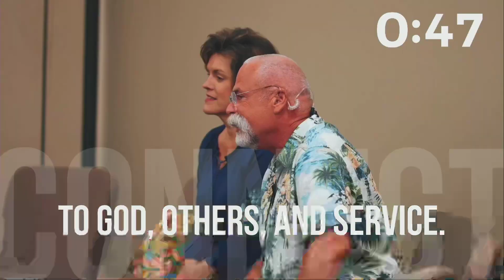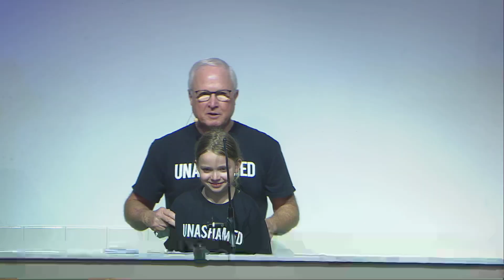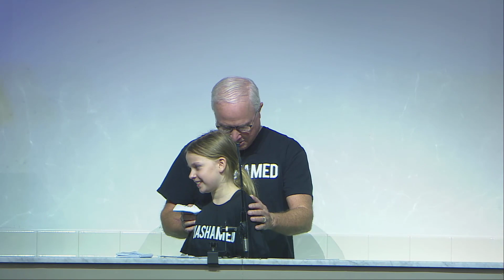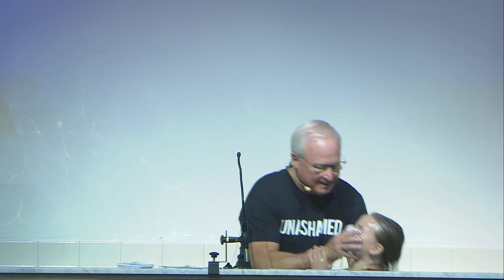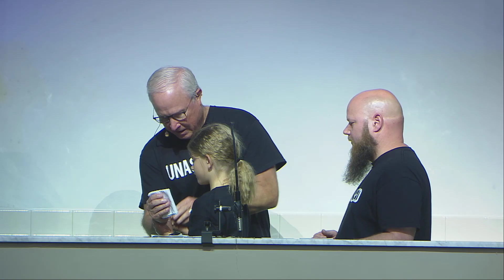July 9, 2023 - 8:30am Choir and Orchestra Service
New to First Baptist?
Want to get more involved?
Want to talk to a pastor?
Want to stay informed of upcoming events?
Interested in our Bible Reading Plan?
Technical difficulties happen. That's why we're prepared. If you experience quality issues while watching, head over It's the same service, just hosted on our website!